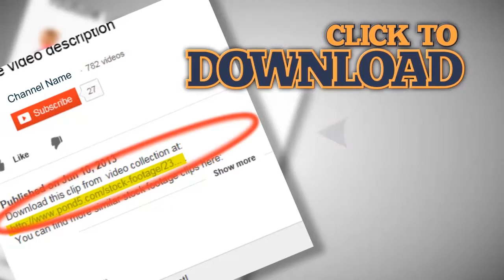Senior woman having a phone call. Stock Footage